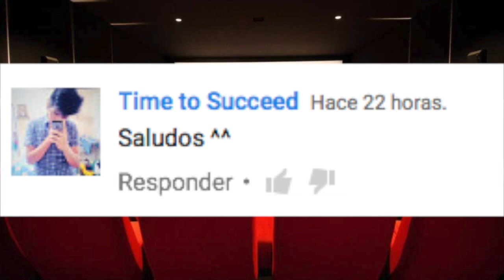CAPITÁN AMÉRICA VS IRON MAN ¿EN QUÉ EQUIPO ESTAS?